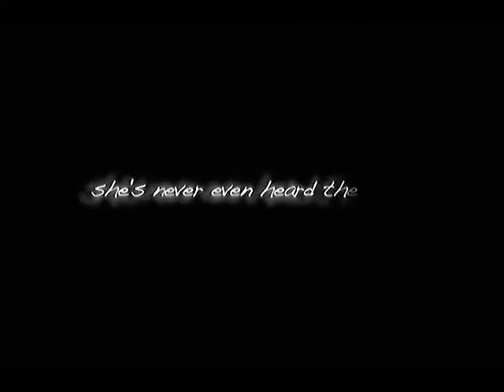"Tales of Belle River" trailer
Trailer for the upcoming online rock opera called "Tales of Belle River"